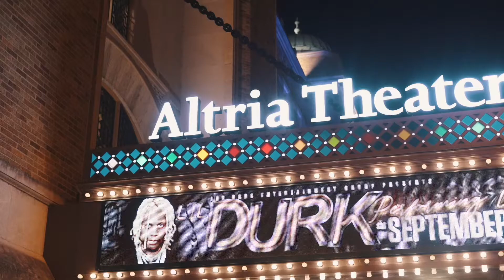Lingoo1k opens up for ​@LilDurk show in Richmond Virginia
@dondada.1k Instagram